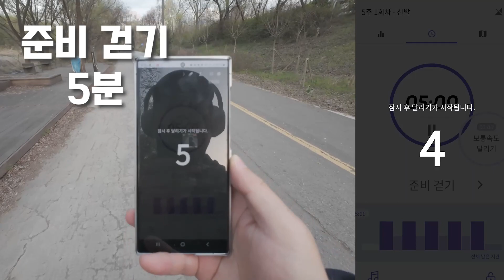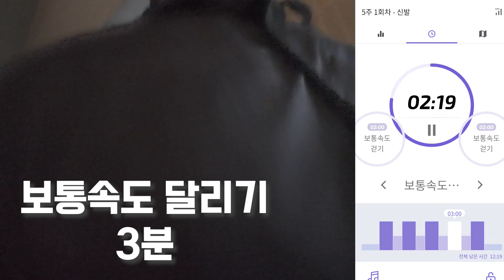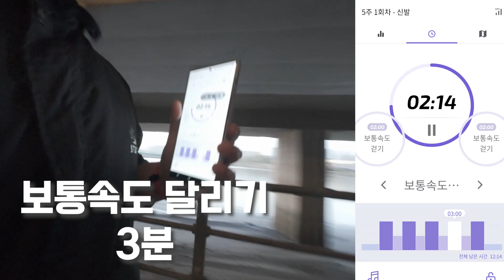런데이 30분 달리기 도전 5주차 1코스 '서코니 트라이엄프20 개시!!' 뚱보의 러닝 라이프 104.7kg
서코니 트라이엄프20 쿠션 진짜 마음에 드는데 갑피가 타이트한게 좀 아쉽네요; 그렇다고 한 사이즈 크게 샀으면 너무 널널했을 것 같은 애매함... 제발 갑피가 잘 늘어나길!!!

ㅡㅡㅡㅡㅡㅡㅡ

세 번째 콘텐츠는 러닝입니다.
M2E를 하다가 함께 대회도 나가면서 재미를 알게 됐고요.

아직은 조깅 수준이지만 달리는 것 자체가 주는 즐거움을 공유하고 싶고,

다이어트나 건강을 목적으로 하지는 않지만 자연스럽게 좋은 효과도 볼 수 있으면 좋겠네요!

ㅡㅡㅡㅡㅡㅡㅡ